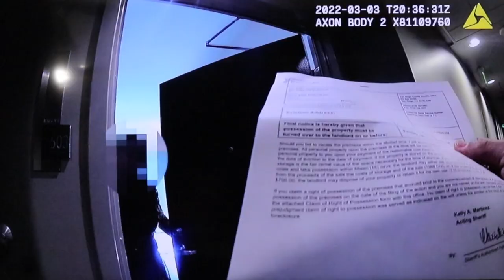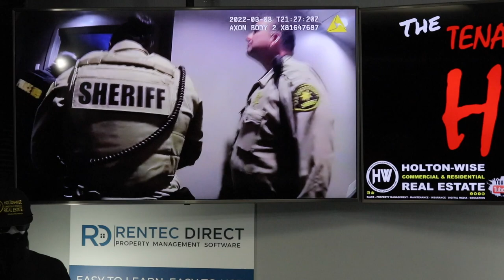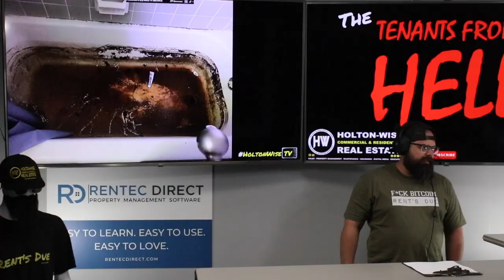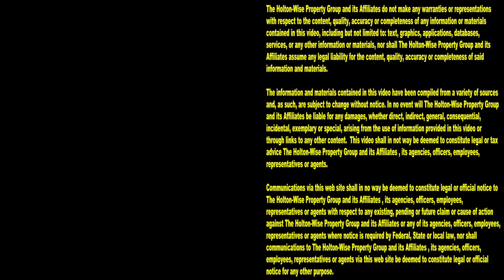Don't Shoot! Violent Evictions Caught on Tape | Tenants From Hell 92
Performing evictions is a dangerous business. At any point a seemingly normal eviction can turn into a deadly eviction at a moment's notice. In the 92nd episode of The Tenants From Hell Show, the HoltonWiseTV team is showing would be investors like you some of the worst evictions caught on camera. These bad evictions are some of the things property managers like HoltonWise encounter when they have to evict tenants for not paying their rent. If you are considering getting into the property management business you need to be aware that these kinds of violent occurrences can and do happen during eviction proceedings. Tune in to HoltonWiseTV for more information on the real life situations landlords and property managers deal with every day when they have to evict squatters from their rental properties. HoltonWiseTV is property management made easy.

📺 HELPFUL RESOURCES
Holton-Wise FAQ